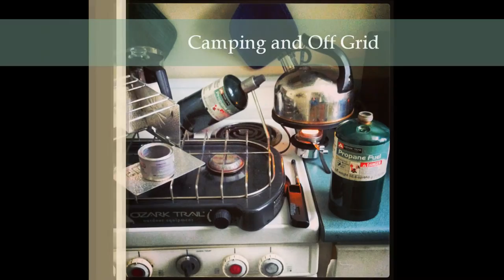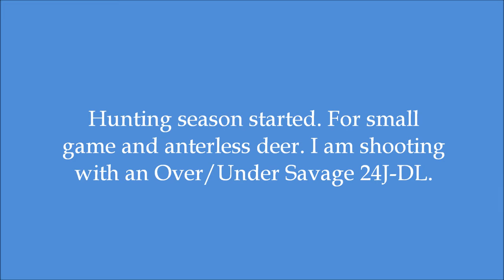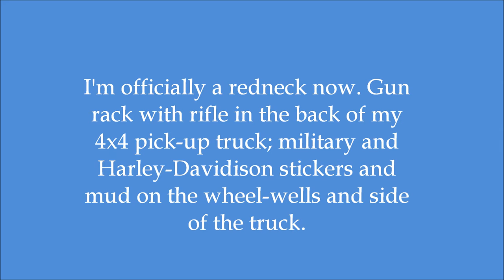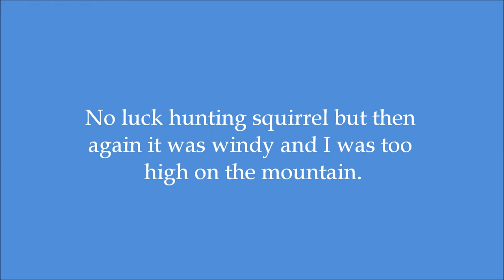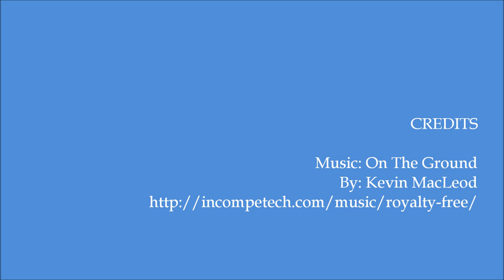October 2015 Week 03 - Living Off-grid in a tiny house cabin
I am living in an off-grid 300 sq. ft. tiny home / cabin in the mountains of Pennsylvania. I am using solar, propane, and wood for my cooking, lighting and electricity usage. I have a DC power and lighting system along with an AC system that can be run on a gasoline generator. My water comes from a stream, a friends well and also some store bought. I can only get email, text messages and occasionally internet via my cell phone.

Friends are welcome to come join me.

See May 2015 video. I continue to have constant medical appointments and health issues because I need a kidney transplant. I am also a diabetic and having other health issues because of that. I have had a friend offer to give me a kidney but the testing and interview process is still going on. My other health issue may prevent me from getting just a kidney when I also need a pancreas.

Living at the cabin with no refrigerator is forcing me to eat healthier and lots of fruits and vegetables that I get from the local Amish farms. My kidney function has improved over the past two months from 16% to 20% so let's hope we keep this upward trend. The longer my kidney's work the longer I can stay off dialysis and operations for the transplants.

Photography, video and editing: myself – Douglas Christie